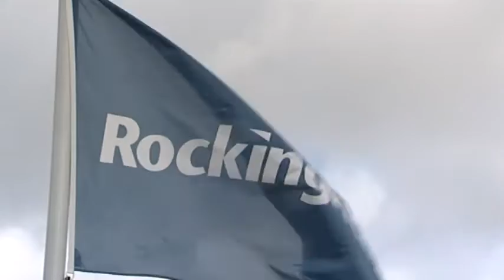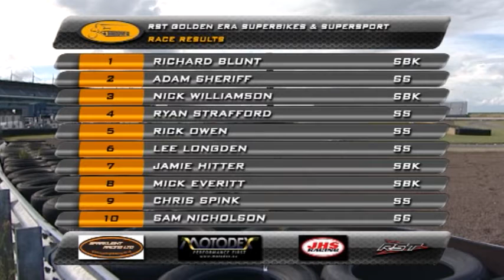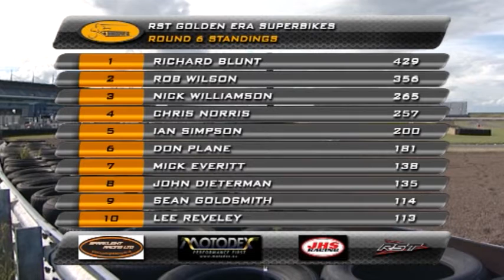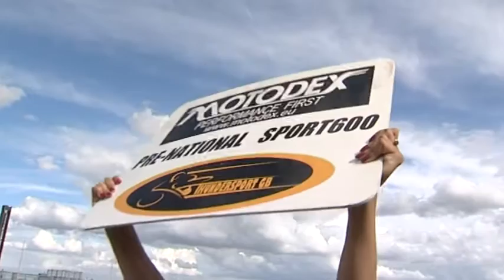Thundersport Plus Rd 6 Rockingham